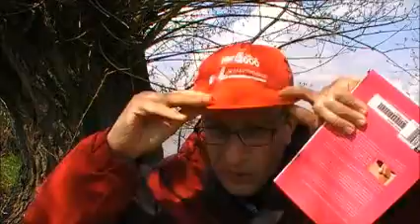Eindelijk eigen baas (Gunnar Michielssen)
Bespreking van het boek Eindelijk eigen baas (Gunnar Michielssen). Rik zit aan de rand van de Vreugderijkerwaard aan de oever van de IJssel. Ondertitel is: "voor wie droomt van een eigen zaak".